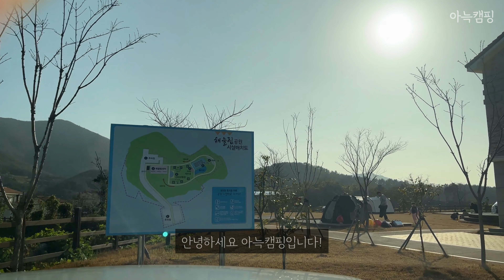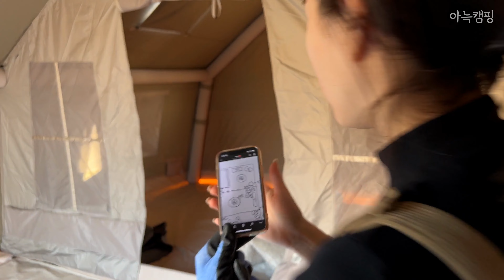에어텐트 17.2 무당집 만들어 버리기! / 이런 캠핑 본적 있나요?! / 전남 고흥 해울림센터 캠핑장 / 컨셉캠핑 끝판왕!!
안녕하세요 아늑캠핑입니다!

저희는 이번에 전남 고흥에 있는 해울림센터에 다녀왔어요~
특히 요즘 많은 관심을 받고 있는 신상 텐트!
네이처하이크 에어텐트 17.2 를 가지고
아름다운 바다뷰를 바라보면서 1박 2일동안 힐링하고 왔답니다!

이번에 보여드릴 영상에서는,
새빨간 레드 블랭킷을 포인트 아이템으로 두고
에스닉한 느낌 물씬 풍기는 소품들을 활용해서 다소 이국적인 세팅으로 꾸며봤어요!
그동안 주로 화사하고 싱그러운 느낌으로 꾸며오다가
이런 분위기는 처음 시도해 봤는데 나름 조화가 잘 이루어 진 것 같아요~
보시는 분들도 예쁘게 봐주셨으면 좋겠습니다!

더불어 에어텐트 17.2 관심있는 분들께서는
실제 좌식으로 세팅을 했을 때의 공간감도 유심히 살펴 봐주세요~

오늘도 아늑캠핑 영상에 찾아와 주셔서 감사드립니다!
남은 2022년 한 해도 잘 마무리 하시고 항상 행복하세요 ♡

⏰타임라인
0:00 Preview
1:20 텐트 피칭 (네이처하이크 에어텐트 17.2)
3:01 텐트 내부 공간 둘러보기
4:14 에어텐트 전면 스킨 풀 개방
4:35 내부 세팅 시작
5:45 텐트 내부에 파티라이트 달아주기
5:57 에어텐트 이너(내부) 격벽 밸크로 제거
6:32 노을 맛집 해울림센터 / 저녁 풍경 (1차 세팅 완료)
7:16 맛있는 저녁식사 (대창/곱창 구이)
8:25 2차 세팅 시작
8:41 오늘의 포인트 아이템 1 : 에스닉 블랭킷
9:40 오늘의 포인트 아이템 2 : 요란한 쉬폰 천
10:36  오늘의 세팅 완성!! (울긋불긋 요란요란)
12:00 캠핑장의 한적한 아침
12:16 맛있는 아침식사 (딸기잼 토스트)
13:01 해울림센터 캠핑장 둘러보기 (데크/시설소개)
14:09 (또) 맛있는 점심식사 (분모자 크림 떡볶이)
15:39 에어텐트 외관 둘러보기
17:11 해그라미 카페 마실
17:43 전면 풀개방 에어텐트 / 에스닉 세팅의 낮
19:19 다시 보는 저녁 풍경
19:57 맛있는 저녁식사 (물갈비)
21:12 아쉬운 철수 시간

📍위치 : 전라남도 고흥군 금산면 신평리 1001, 고흥 신평권역 해울림센터
🏕이용사이트 : 데크 5번
⛺️텐트 : 네이처하이크 에어텐트 17.2